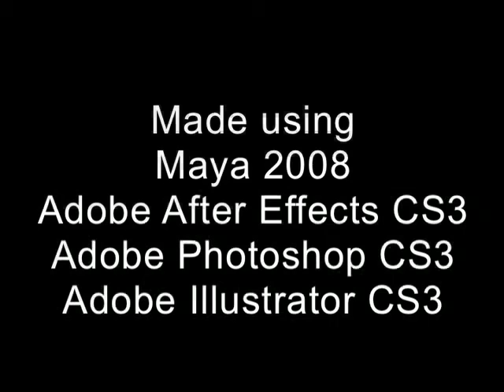Space Off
A short film for a second year uni assignment. My first experiments with after effects and green screen.